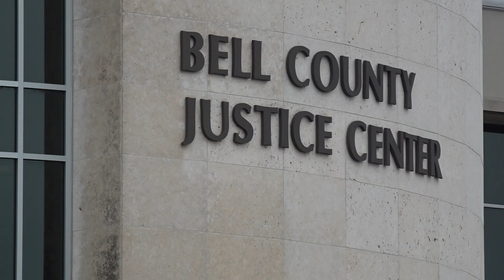Carmen DeCruz Trial: Temple PD Lt. says DeCruz's actions were not taught in training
Day nine of the trial featured words from those who trained DeCruz prior to him joining the police force.